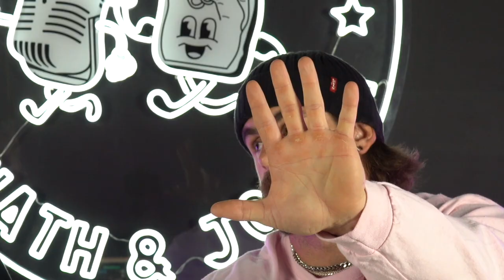BOSTON MANOR “Foxglove” | Aussie Metal Heads Reaction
Nath & Johnny react to the latest from BOSTON MANOR “Foxglove”.